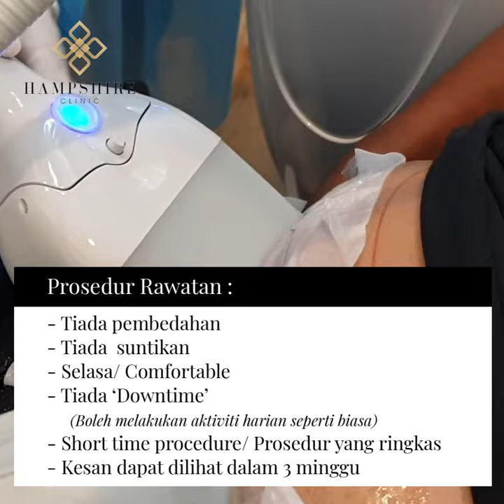PATIENTS RESULTS : RAHIM SEPAHTU FAT FREEZING TREATMENT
Fat Freezing Treatment

En Rahim Sepahtu @rahimr2 favourite malaysian comedian . He has issues with minimal excess stubborn fat over his tummy area.

2 years ago, he had done bariatic surgery to reduce his excess weight , and currently his weight is very well maintained and he has no other illness.

So @dr.nadiaelaiza recommended him to do Fat Freezing treatment as it will help to reduce his stubborn fat on targetted areas such as the tummy.

Do watch the video if you want to know how the process goes and what fat freezing treatment actually is :)

For more inquiries/ appointments with my Clinic team, do contact